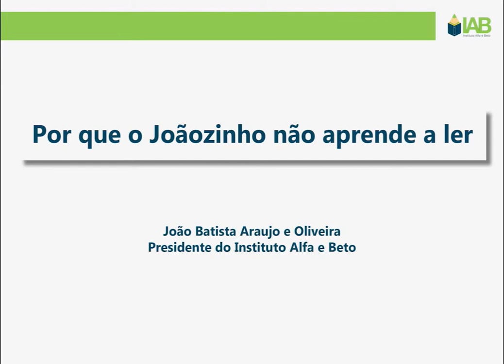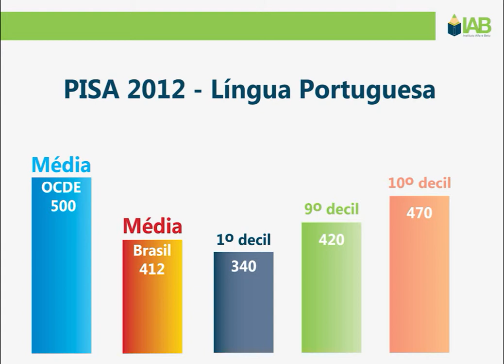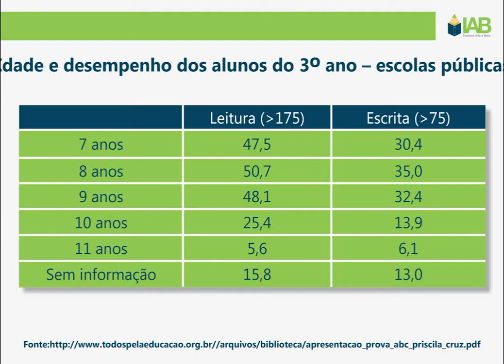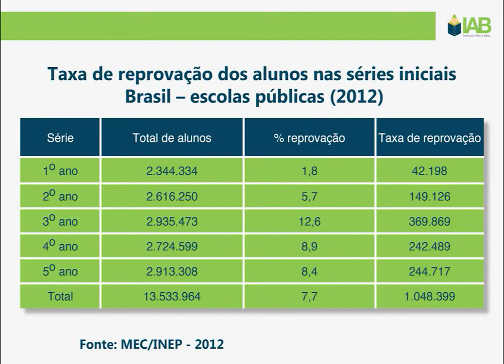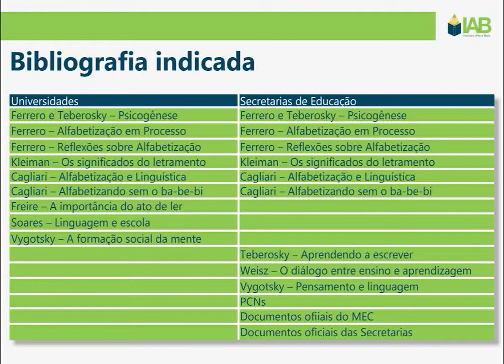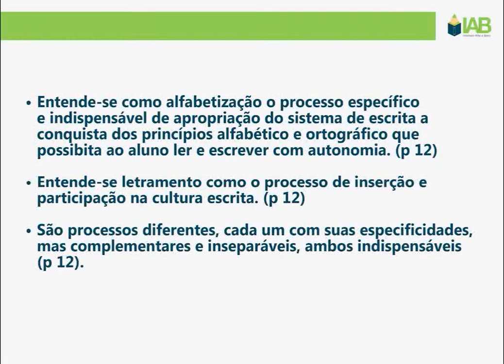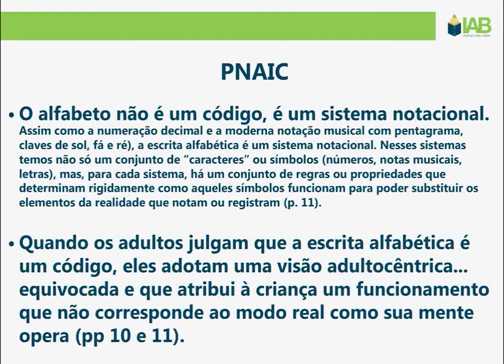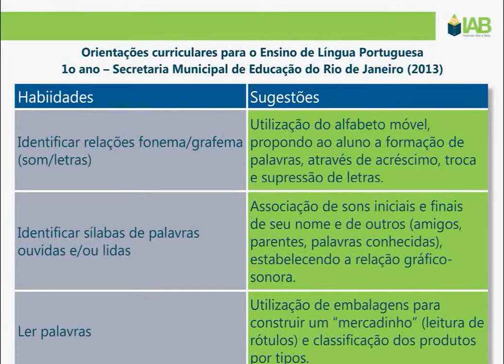II Fórum Mundial de Dislexia - Dr. João Batista de Oliveira - Educação no Brasil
Mesa redonda 1 – Políticas Públicas e Recursos de Educação Aberta
Round Table 1 – Public Policies and Open Education Resources

II World Dyslexia Forum
Belo Horizonte, Brazil
17-20 August 2014

The Second World Dyslexia Forum (IIWDF-2014) featured lectures, discussion groups and workshops provided by more than 26 eminent international researchers, 15 Brazilian researchers and educational authorities, under the patronage of Her Royal Highness Grand Duchess Maria Teresa of Luxembourg, UNESCO Goodwill Ambassador. In a high interactive environment, the event was an important opportunity to academic improvement, learning and exchange information among participants.
The first edition of the Forum occurred at UNESCO, Paris (2010). The IIWDF-2014 is the second of a series of five to take place in each of the five designated UNESCO regions: Europe and North America (France, 2010), Latin American and the Caribbean (Brazil, 2014), Arab States (2016), Africa (Mauritius – 2018) and Asia and the Pacific (2020).
The programme for Brazil (2014) explored two related lines of research: (i) the development of linguistic skills in children across varying world languages and (ii) the training of teachers on how to identify and teach dyslexic children. The highlight of the Forum was the “World Profile” session where representatives from four of the six official UNESCO languages, Chinese, English, French, Russian and Spanish considered the best practice in teaching literacy skills across the world.